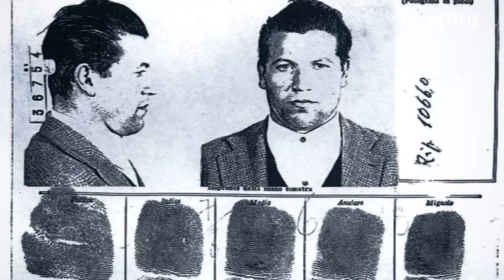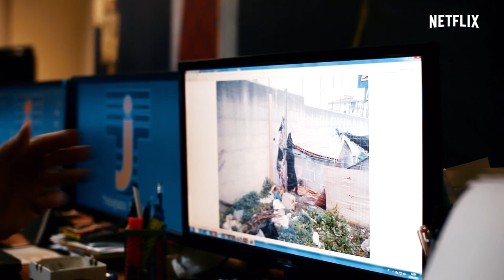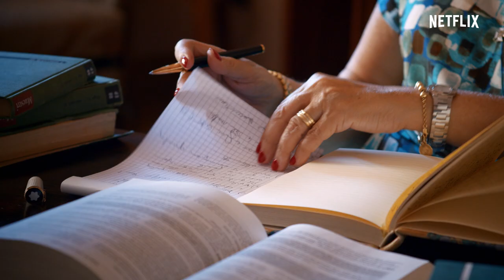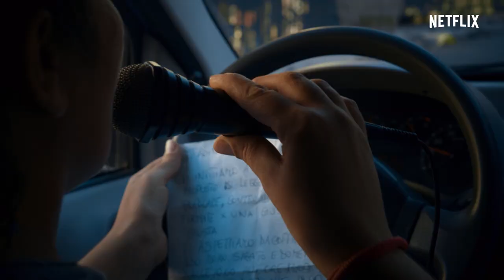Davide Gambino e Ruggero Di Maggio spiegano come è nata la docu-serie VENDETTA | Netflix Italia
Davide Gambino e Ruggero Di Maggio, registi e produttori di Vendetta: guerra nell’antimafia, rispondo alle domande di Ninni Bruschetta sui retroscena del loro lavoro. Dalla nascita dell’idea alla riuscita del progetto, direttamente dalla voce di chi ha pensato e realizzato la docuserie sulla vicenda Saguto-Maniaci.

La Sicilia vanta una forte coalizione antimafia, ma cosa accade quando chi cerca di sconfiggere il crimine organizzato è accusato di essere un criminale?